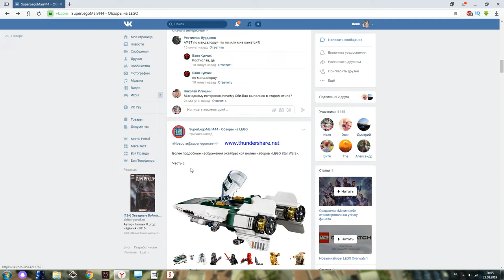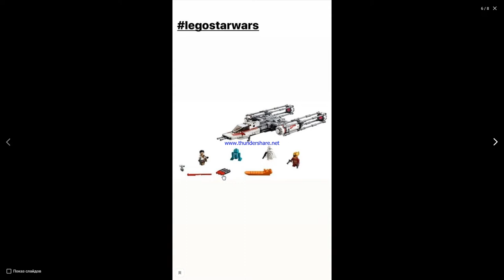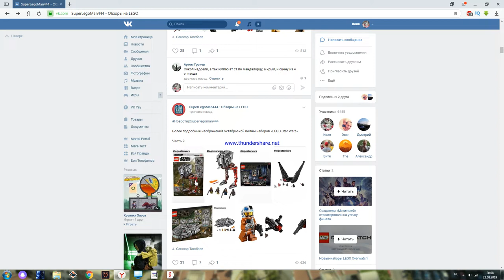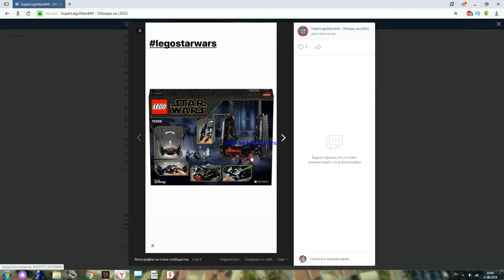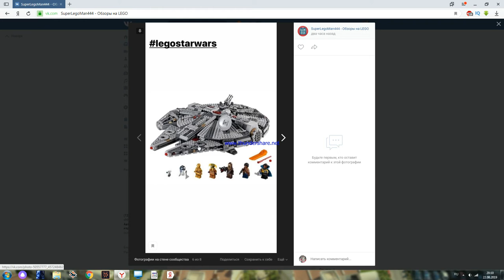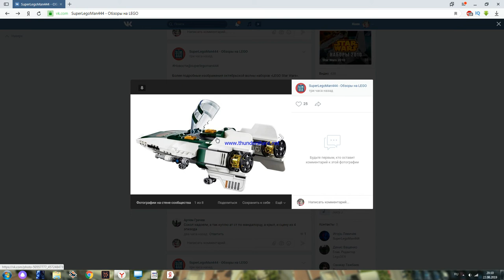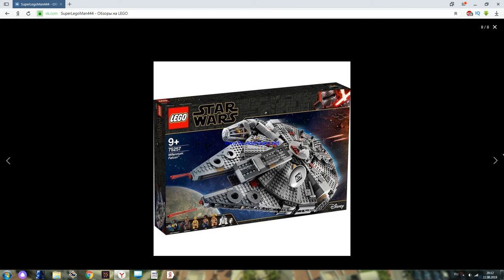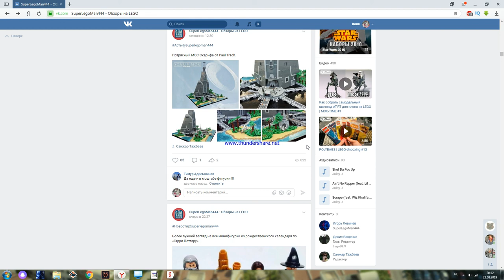NEW LEGO STAR WARS 2019-2020 SETS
Новые наборы Лего Звездные Войны октября 2019 года!
Пишите своё мнение о сэтах в комментарии к видео!